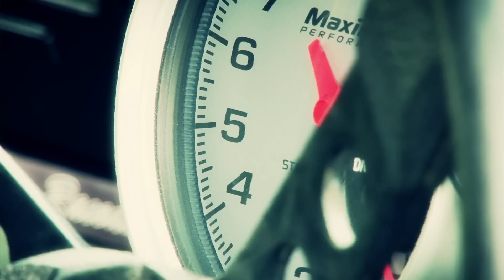2013 Burnout King - WA Challenge Eastern States